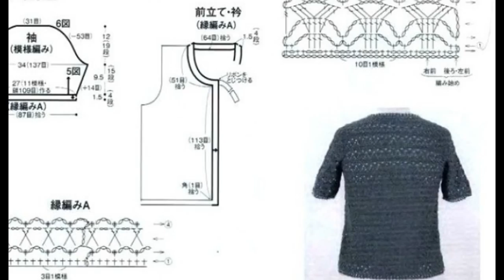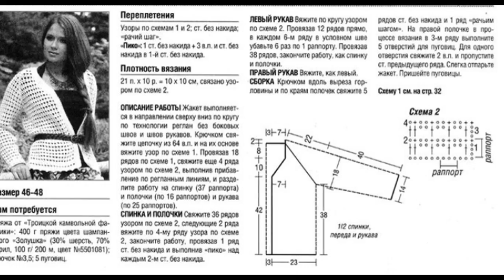Crochet Patterns| for free |crochet cardigan| 901